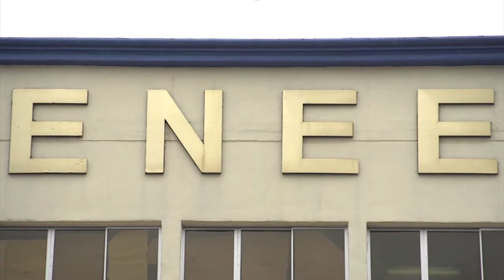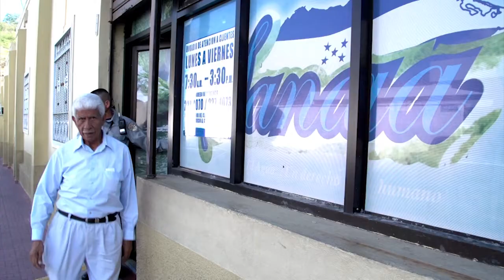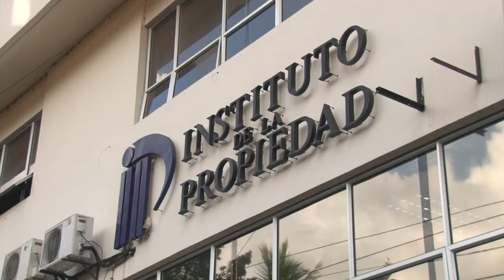Despidos injustificados generan millonarias demandas para el Estado